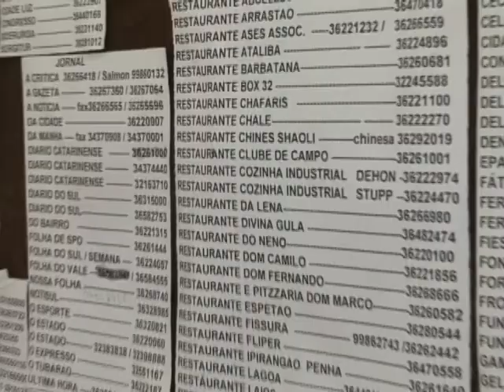Telefonistas: o primeiro contato que faz a diferença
Comunicar-se com o público, tanto interno como externo, é uma necessidade de toda organização. Na Unisul,o processo de comunicação muitas vezes começa por um setor pouco conhecido, a central de telefonia